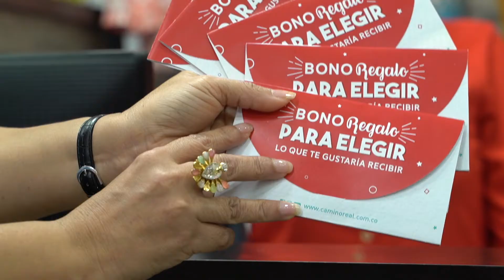Camino Real · Ganadora de $4.350.000 · Junio 2020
¡En Camino Real premiamos tu fidelidad! Felicitaciones Anaidalith Córdoba, quien por registrar todas sus facturas, ahora es nuestra feliz ganadora de $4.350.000 en bonos de compra y está comprando lo que más le gusta en Camino Real.